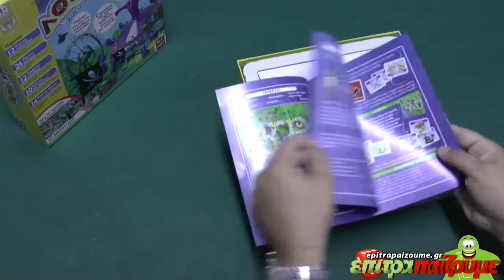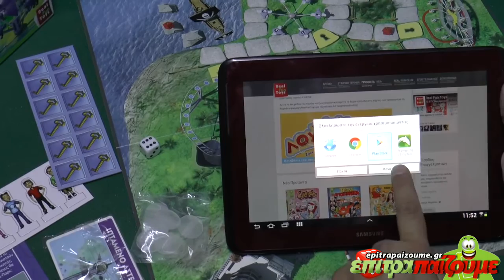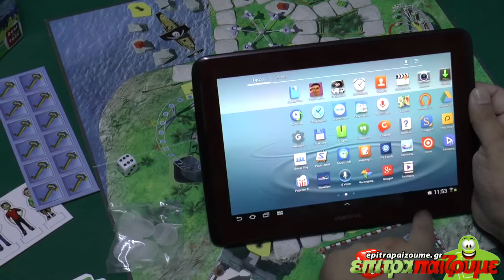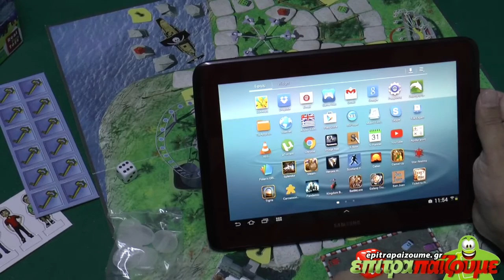Τα κλειδιά του Λούνα Παρκ - Unboxing Video by Epitrapaizoume.gr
Δείτε την παρουσίαση του Επιτραπαίζουμε για το παιχνίδι
Τα κλειδιά του Λούνα Παρκ
Περισσότερα για το παιχνίδι εδώ:
Ελάτε στην Σελιδα μας και γίνετε μέλος της πιο παιχνιδιάρικης παρέας. Παίζουμε Ασταμάτητα!!!